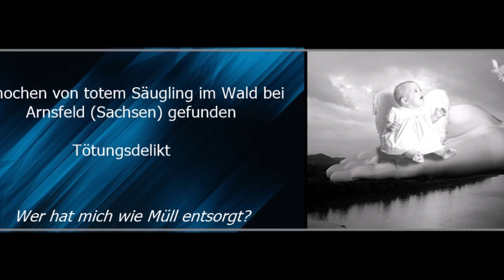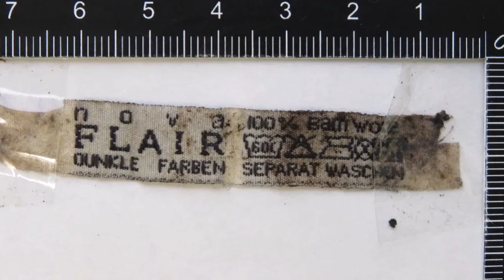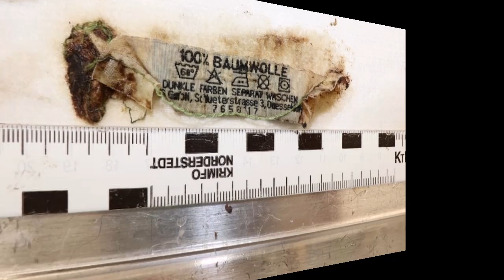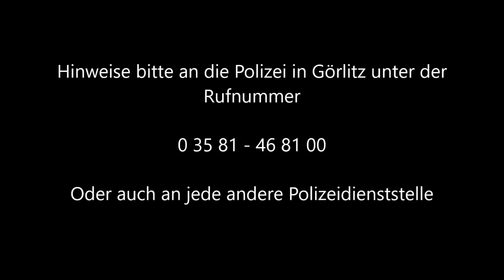Totes Baby im Wald bei Arnsdorf aufgefunden - Tötungsdelikt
Spaziegänger entdeckten im Wald bei Arnsdorf einen Müllsack mit einer Babyleiche.
Ich betreibe seit Jahren Foren in denen Fälle von ungelösten Mordfällen, vermissten Menschen und unbekannten Toten berichtet wird

Bitte helfen auch Sie mit, dass einige ungelöste Fälle noch aufgeklärt werden können und teilen Sie dieses Video
Sie werden dann regelmäßig über weitere neue Video´s informiert!
Interesse geweckt?
Schauen Sie sich gerne in meinem Forum um
Quellenangabe Bilder:
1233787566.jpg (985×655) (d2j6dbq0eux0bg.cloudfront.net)